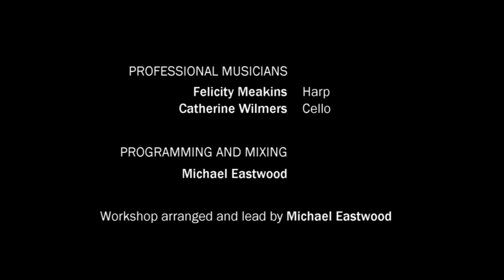Sandy Writing to Picture Workshop, August 2018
Talented students James Buckley, Bethany Estes-Buckley, Annie McMahon, Ross Simpson, Sophie Simpson, James Staplehurst and Ellie Wright composed and performed this score to Ruth Coggins' fantastic animation, A War to End No Wars, during a three-day workshop in the small village of Sutton, Bedfordshire.

None of the students had had any formal composition lessons before, let alone written to picture, but I hope you'll agree they've done quite an amazing job!

Local professional musicians Catherine Wilmers (cello) and Felicity Meakins (harp) kindly joined us for the recording sessions to play their respective parts.

The workshop was arranged and led by Michael Eastwood, a composer and orchestrator who is based in Sandy.

To see a bit of behind the scenes action and how the music came to be, please see also